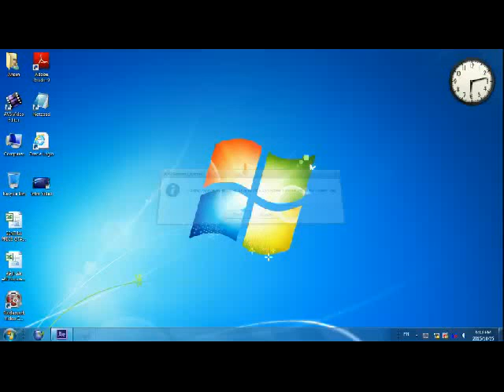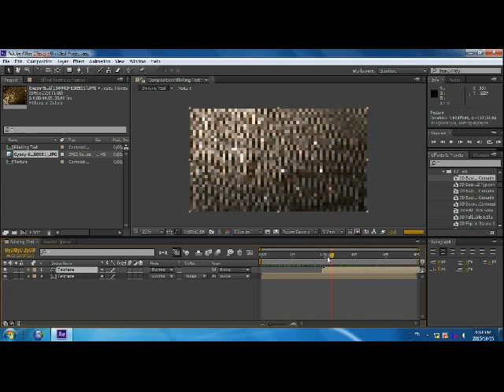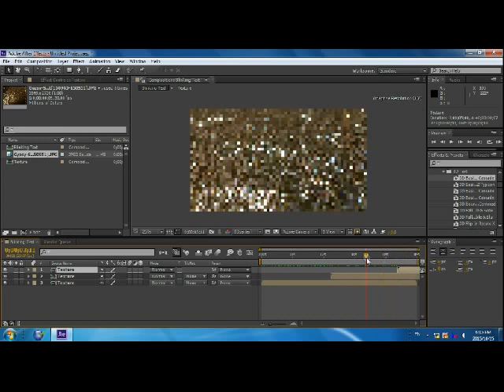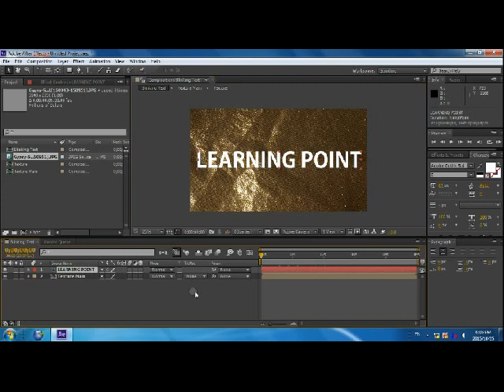Blinking Text After Effect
How to Make Blinking Text in after effects,Quick Tutorial.